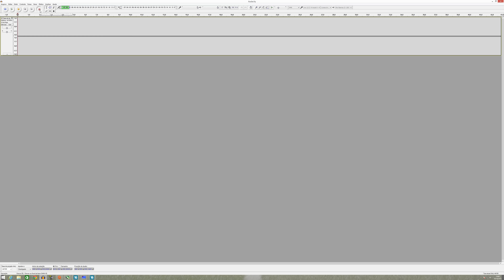‹ Jogo Rápido › GTX960 + I5 + 8GB - FIFA 16 em 4K